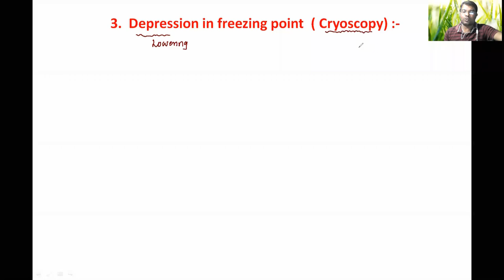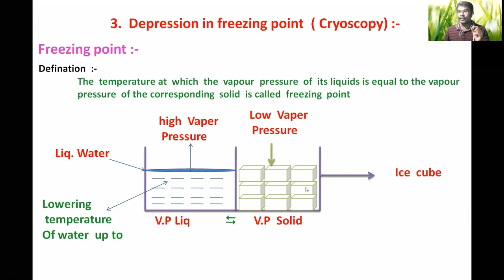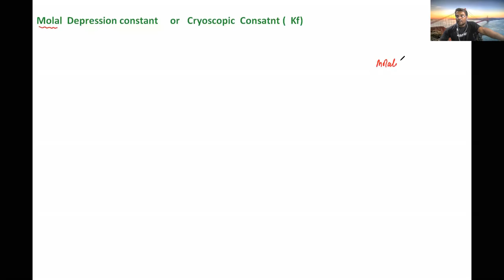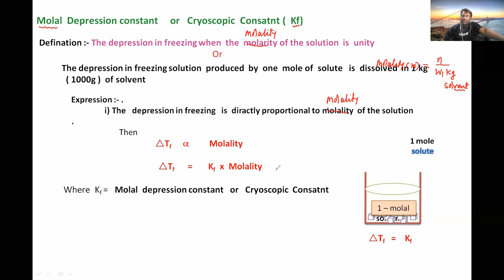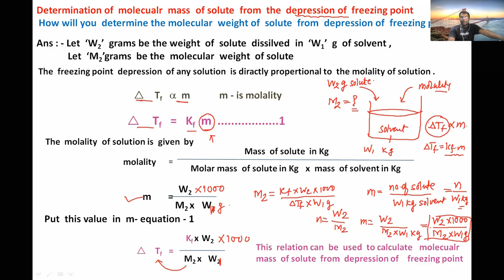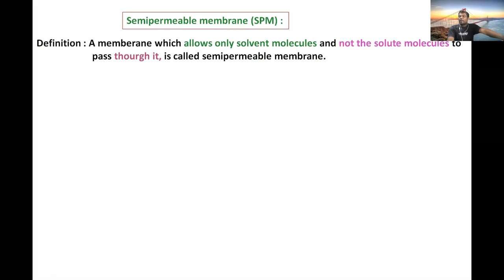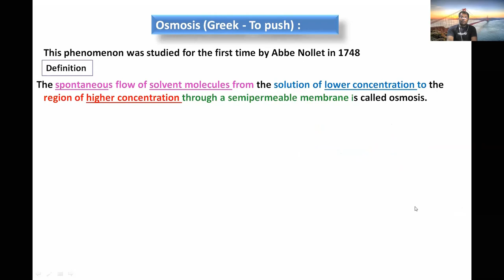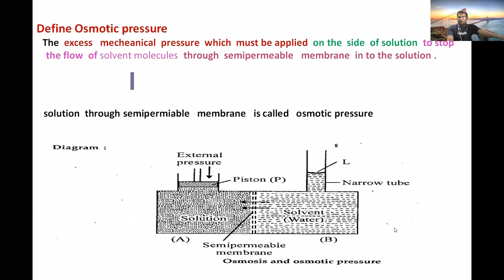Depression of freezing point